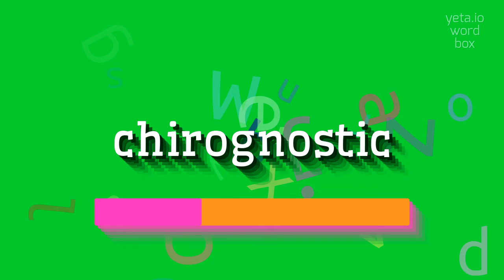How to say "chirognostic"! (High Quality Voices)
Watch in this video how to say and pronounce "chirognostic"!